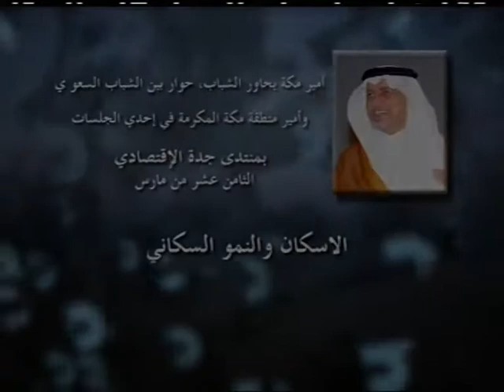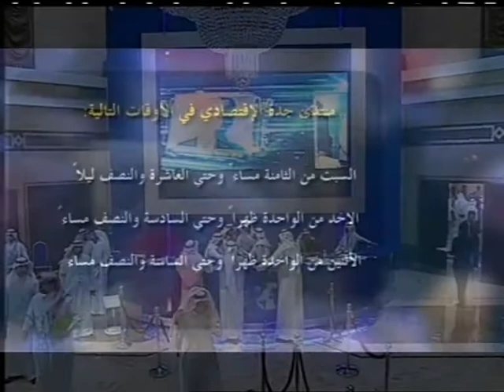اليوم الاخير لمنتدى جدة الاقتصادي 2013 الجزء الاخير 6-6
اليوم الاخير لمنتدى جدة الاقتصادي 2013 الجزء الاخير.